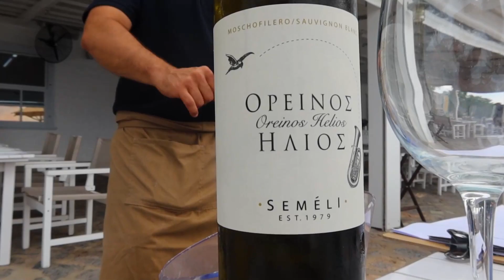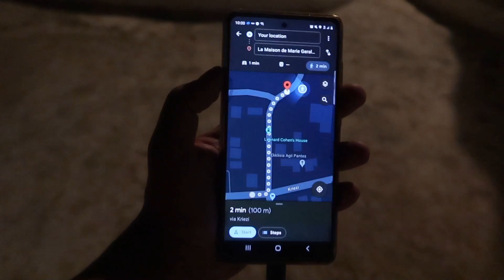Hydra Greece: Exploring an Island Without Cars (하이드라 그리스)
Welcome to Hydra (하이드라 그리스), a stunning Greek island where cars are forbidden! Join us on our adventure to this unique destination as we explore its charming streets, picturesque beaches, and indulge in delicious Greek cuisine.

Hydra, also known as Ydra (υδρα), is one of the few Greek islands where cars are banned. The island relies on donkeys and boats for transportation, giving it a truly authentic and traditional atmosphere. In this two-part travel vlog series, we'll share our experiences on this beautiful island.

Our journey begins with a comfortable ferry ride from Athens to Hydra. Upon arrival, we're greeted by our Airbnb host and two donkeys that help carry our luggage uphill to our accommodation. Our first day is spent walking around the island, soaking in the breathtaking views of the Aegean Sea (에게 해) and the surrounding mountains.

We find an award-winning restaurant boasting the best view on the island, making for a memorable dining experience. While it's possible to visit Hydra as a day trip from Athens, we highly recommend spending at least one night to fully appreciate its beauty and charm.

Although we don't visit Hydra's beaches on our first day, we're excited to explore the crystal-clear waters of the Aegean Sea during our stay. This vlog aims to be both an informative Greek islands travel guide and an entertaining look at our time in Hydra. From the friendly cats to the mouthwatering food, music, and stunning views, Hydra is a must-visit destination during your Greece travels.

So, join us as we continue our exploration of the beautiful Mediterranean island of Hydra and all it has to offer. Let's keep discovering our world together! (그리스 여행, 하이드라 섬, 에게 해, 걷기 여행)

0:00 Traveling to Hydra (Ydra) from Athens
1:23 Arriving on the Island of no cars, Hydra
2:30 Riding Donkeys to our Airbnb
3:22 Airbnb Tour: La maison de Marie Geraldine
4:14 Exploring the Island of Hydra
6:10 Dinner at "Sunset Restaurant" Hydra
7:23 Night walking on the Island of Ydra

Welcome, Bienvenidos, 환영하다 !
My name is Luis Alejandro Vega I love traveling, exploring new places, new cultures trying new food, and making videos along the way! In here you will find my adventures and experiences as I keep going around the planet! Join me in discovering this amazing and chaotic world of ours! I will be posting new adventures every week.